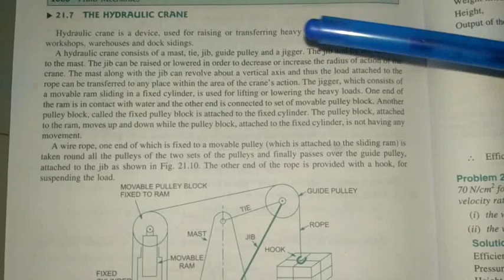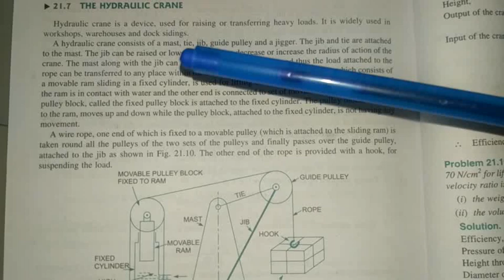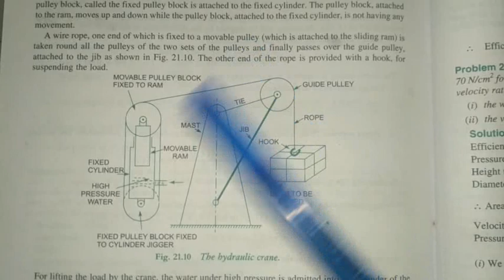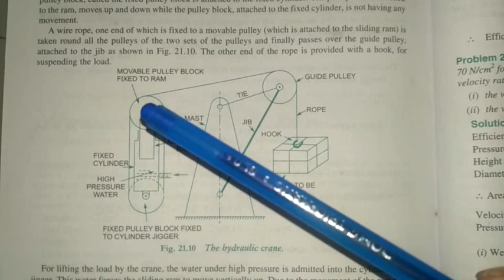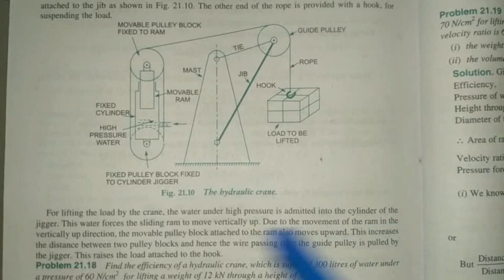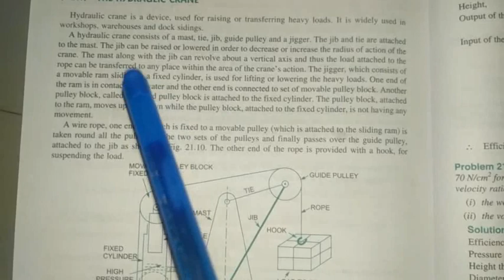Hydraulic crane working telugu lecture